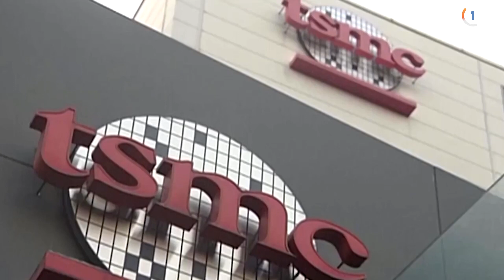أكبر شركة رقائق بالعالم تستثمر 3 8 مليار دولار لبناء أول مصنع لها في أوروبا